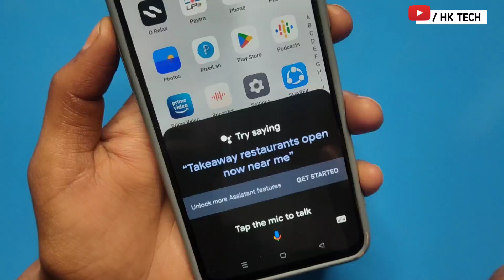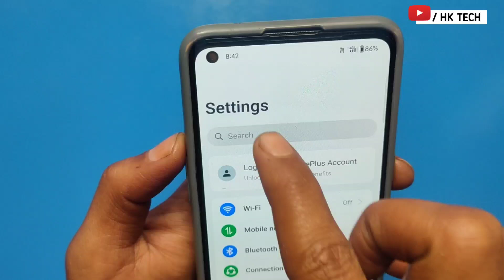😇oppo phone switch off nahi ho raha hai | oppo a17 phone switch off nahi ho raha hai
Oppo Mobile Power Off Kaise Kare | oppo mobile power off nahi ho raha hai | oppo switch off kare

Oppo A78 Switch Off Kaise Kare /oppo a78 power off/switch off problem

oppo a18 switch off kaise kare/oppo a18 power off/a18 switch off problem

Phone Power Off Nahi Ho Raha | power button switch off setting | power off option not available

Quires 🏷️
oppo phone switch off nahi ho raha hai
phone switch off ho gaya khul nahi raha hai oppo
oppo a17 phone switch off nahi ho raha hai
oppo a38 phone switch off nahi ho raha hai
oppo a38 mobile switch off nahi ho raha hai
oppo a78 mobile switch off nahi ho raha hai
oppo a57 mobile switch off nahi ho raha hai
oppo a18 mobile switch off nahi ho raha hai
oppo a59 mobile switch off nahi ho raha hai
oppo a7 mobile switch off nahi ho raha hai
oppo a17 switch off nahi ho raha hai
oppo a38 switch off nahi ho raha hai
oppo phone switch off problem
oppo mobile switch off problem
oppo mobile switch off button
oppo phone switch off on
oppo mobile switch off nahi khul raha hai
oppo ka mobile switch off nahi khul raha hai
oppo mobile power off problem
oppo mobile switch off nahi ho raha hai
oppo f21 switch off nahi ho raha hai
oppo f11 switch off nahi ho raha hai
oppo mobile switch off nahi ho raha hai kaise hoga
oppo mobile switch off kaise
oppo phone switch off nahi ho raha hai kya karen
oppo mobile switch off nahi ho raha hai kaise karen
oppo a59 switch off nahi ho raha hai kaise karen
oppo ke mobile switch off nahi ho raha hai
oppo a38 ka mobile switch off nahi ho raha hai
oppo ka mobile power off nahi ho raha hai
oppo k10 switch off nahi ho raha hai
oppo ka phone switch off nahi ho raha hai
mobile switch off problem oppo
oppo mobile mein switch off nahi ho raha hai
why my oppo phone switch off automatically
oppo phone switch off automatically
oppo f21 pro switch off nahi ho raha hai
oppo mobile switch off option
oppo power off problem
oppo reno 11 switch off nahi ho raha hai
oppo mobile ka switch off nahi khul raha hai
oppo a59 5g switch off nahi ho raha hai
oppo a7 mobile switch off problem
Hk tech
2024
Switch off problem
hk tech
OPPO phone
Hk